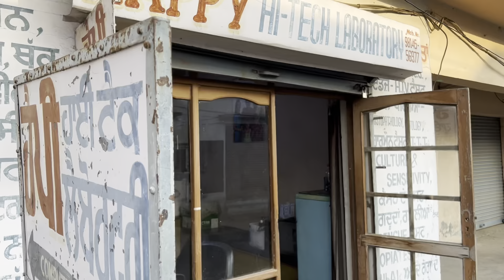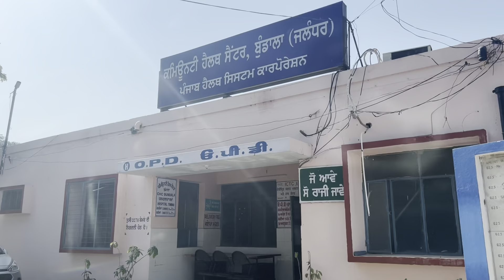Body test & car sale || gym workout 🏋️‍♀️vlog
My insta id happy.bassi.399